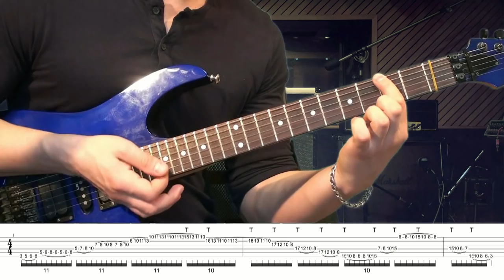Уроки игры на гитаре - легато на Gm